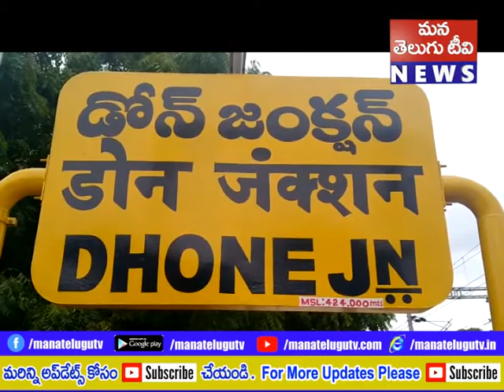కర్నూలు జిల్లా ఎస్పీ డాక్టర్ ఫక్కీరప్ప